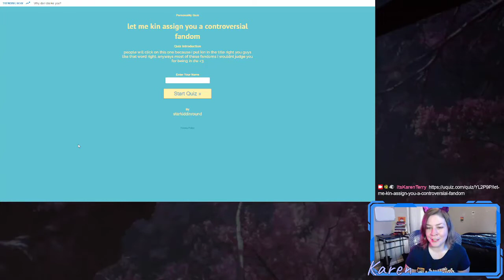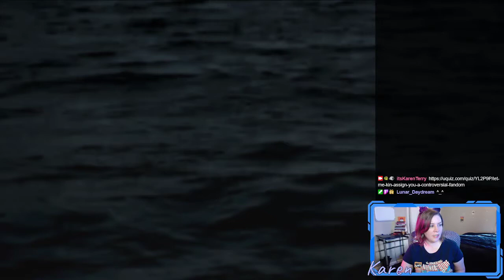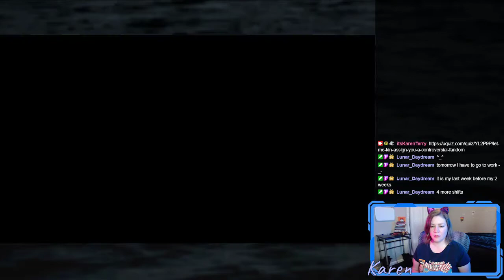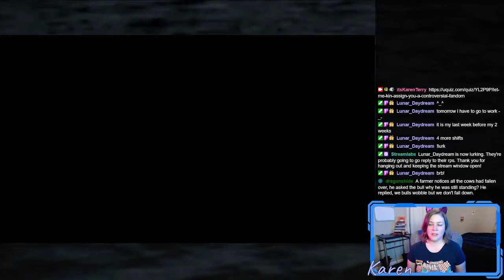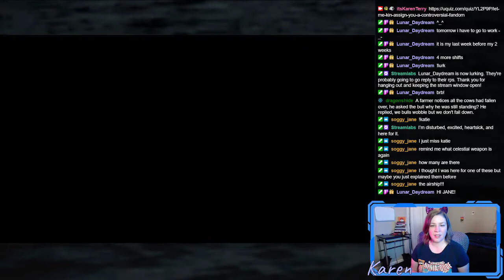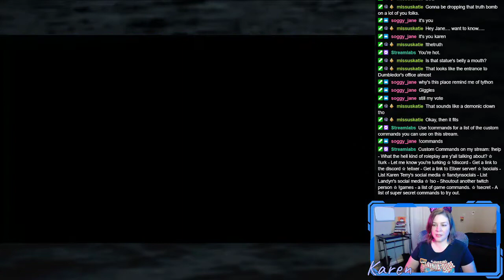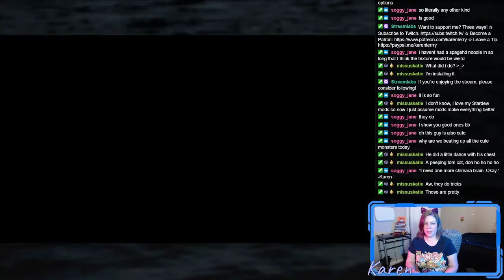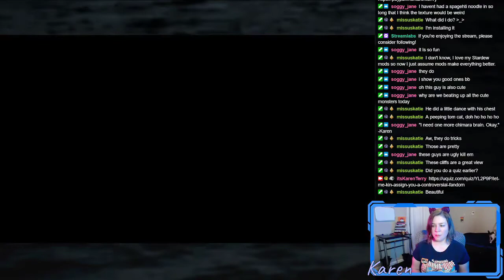Final Fantasy X - Part 25 | Artistic License